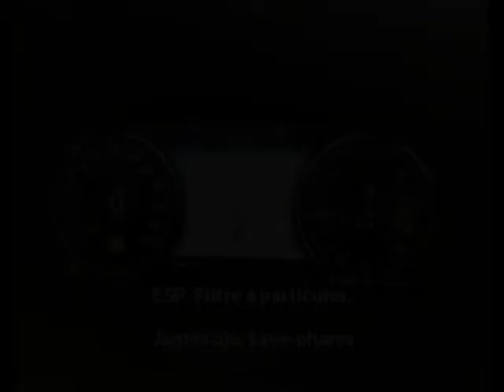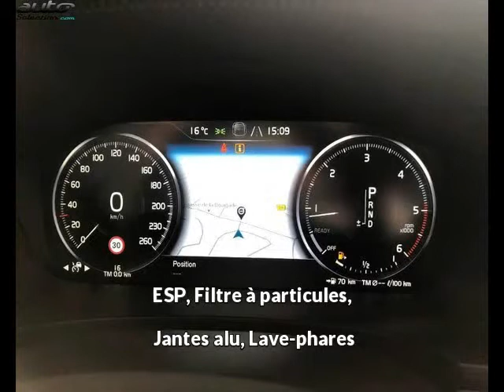Volvo v90 occasion visible à Labège présentée par Volvo - sipa automobiles - toulouse sud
Cette Volvo v90 occasion disponible à Labège dans le 31 est mise en vente par Volvo - sipa automobiles - toulouse sud - 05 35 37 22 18 - tous les détails sont